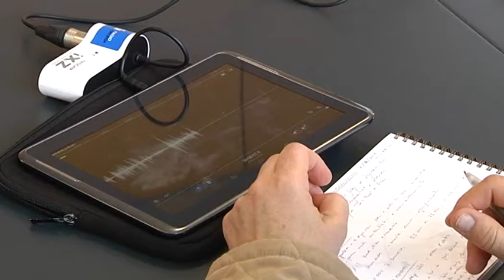Plan de Sendas de Galicia